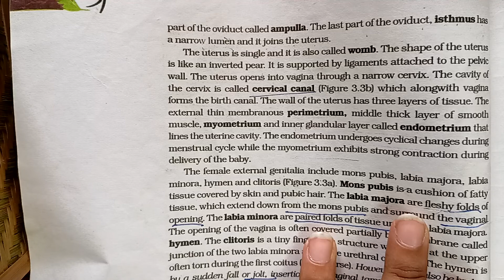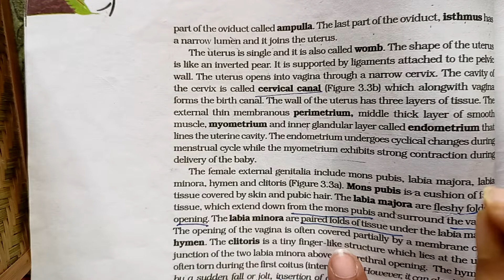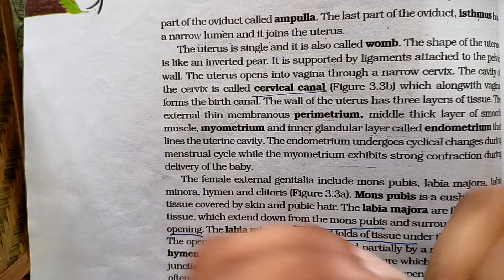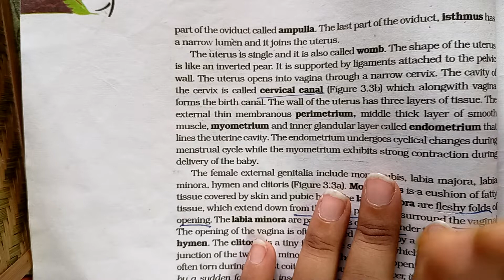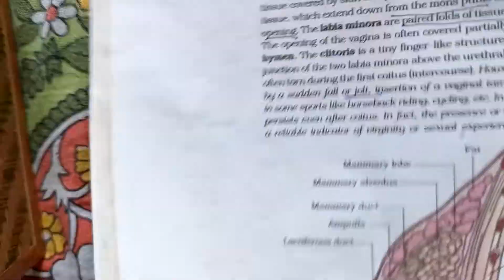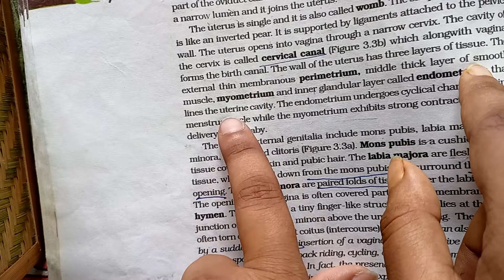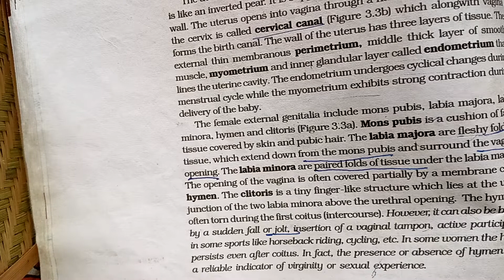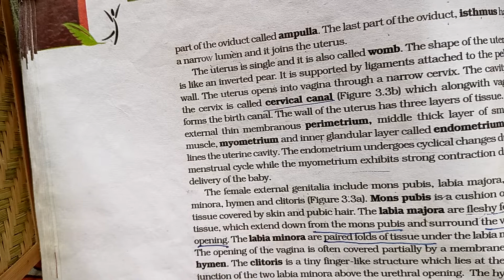Uterus// Female Reproductive System//NCERT Line By Line In Bengali